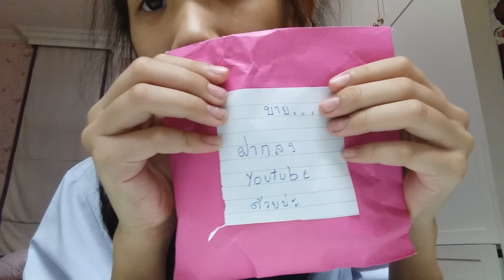รีวิวของจากfcที่ร.ร.ดีใจมากๆ 😁😁